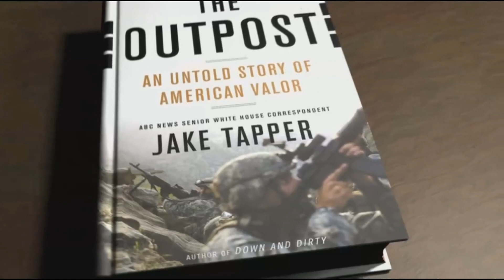Kamdesh COP Wanat Chosen company Jake Tapper The Outpost Movie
COP Bari Alai Jake Tapper The Outpost

The Army's official history of the battle of Wanat - one of the most intensely scrutinized engagements of the Afghan war - largely absolves top commanders of the deaths of nine U.S. soldiers and instead blames the confusing and unpredictable nature of war

 The Outpost Movie

What Really Happened at Wanat
35.0525°N 70.9075°E